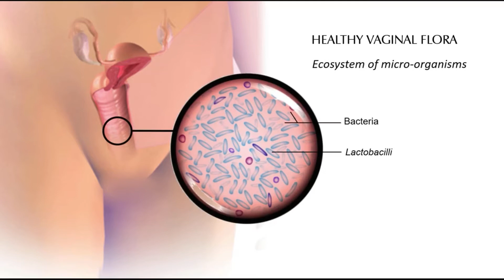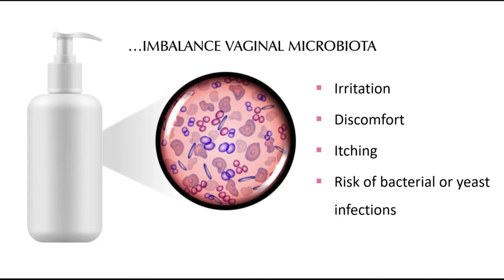Очищаюча Піна BioFemme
Перший етап у щоденній жіночій гігієні. Органік засіб без вмісту сульфатів, балансує рівень рН та дає відчуття свіжості, чистоти та комфорту. Ультра-ніжна піна досить м'яка за текстурою і може бути використана на найбільш чутливій шкірі, а значить ідеально підходить для всіх жінок, схильних до сухості, подразнення та дріжджових інфекцій.

Перевага #1 – підтримує здоровий рівень рН.
Здорова вагінальна флора складається з екосистеми корисних бактерій, таких як лактобацили та дріжджі. Ця екосистема називається мікробіотою. Коли вагінальний рН кислий і знаходиться в діапазоні між показниками 3,8 та 4,1, мікроорганізми, які заселяють мікробіоту, живуть у повній гармонії чи симбіозі. Будь-які зміни рівня рН безпосередньо впливатимуть на цю екосистему.
Багато стандартних засобів для інтимної гігієни в своєму інгредієнтному складі містять шкідливі хімічні речовини, такі як мило, ароматизатори і сульфати. Ці інгредієнти не тільки пересушують та дратують мікрофлору, але й порушують рН баланс делікатної вагінальної мікробіоти, що призводить до:
- роздратування
- дискомфорту
- свербіння
- ризику бактеріальних чи дріжджових інфекцій

Формула Очищаючої Піни BioFemme не містить сульфати, мило або будь-які інші дратівливі речовини і є повністю біорозкладаною.

Піна містить ніжний пінящийся інгредієнт, отриманий з натуральної глюкози і кокосової олії - Coco Glucoside.
Цей ніжний інгредієнт не дратує, не пересушує інтимні тканини та допомагає підтримувати здоровий баланс рН.

Перевага #2 – сприяє формуванню здорової вагінальної флори.
Очищаюча Піна BioFemme містить протигрибкові та антибактеріальні масла чайного дерева, а також мінерали, що мають освіжаючі та очищаючі властивостями.
Ця потужна синергія допомагає усунути забруднення, запобігає запаху і допомагає звести до мінімуму кількість патогенних бактерій та дріжджів.
Використовуючи щодня, Очищаюча Піна BioFemme підтримує здорову вульво-вагінальну флору і знижує ризик розвитку вагінальних інфекцій.

Перевага #3 – пом'якшує та заспокоює.
Очищаюча Піна BioFemme ідеально підходить для сухої, чутливої та подразненої інтимної зони. Розм'якшувальні, заспокійливі та відновлювальні властивості алое віра, знімають будь-який дискомфорт, пов'язаний із підвищеною сухістю в інтимній зоні.

Результат після використання:
- інтимна зона ідеально очищена, в стані свіжості та комфорту,
- роздратування та дискомфорт миттєво знижуються,
- тканини інтимної зони залишаються м'якими та зволоженими,
- підтримується баланс здорової захисної вагінальної флори.

Застосування.
Нанести Очищаючу Піну BioFemme безпосередньо на інтимну зону під час прийняття душу. Добре змити. Ідеально підходить для щоденного використання.